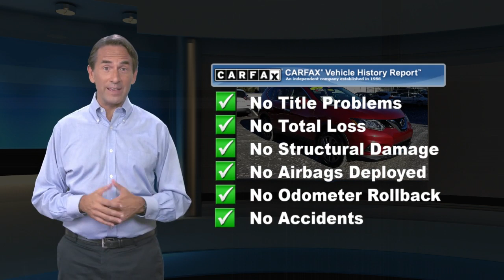Certified 2016 Nissan Rogue SL, Montgomeryville, PA PN6758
Montgomeryville Nissan

This is a 2016 Nissan Rogue SL All Wheel Drive This Rogue is Certified Pre-owned and comes with a Nissan Certified Pre-owned Warranty which is INCLUDED in the price!! CARFAX 1-Owner! Value priced below the market average! Only 38,230 miles which is low for a 2016! *br* *br* This Rogue, has a great Cayenne Red exterior, and a clean Almond interior! *br* *br* Recently underwent a rigorous pre-buy inspection. *br* -Wheel Alignment Completed*br* -New Battery*br* -Professionally Detailed*br* *br* This model has many valuable options Leather seats, Navigation, Backup Camera, Bluetooth, Satellite Radio, Aux. Audio Input, Heated Front Seats, Heated Mirrors, Auto Climate Control, Premium Sound System, Automatic Headlights, Fog Lights, Multi-Zone Air Conditioning, Leather Steering Wheel, Keyless Entry, Power Locks, Power Windows, Power Lift Gate, Steering Wheel Controls, Cruise Control, Rear Bench Seats, and Automatic Transmission. *br* *br* On top of that, it has many safety features Security System, Tire Pressure Monitors, Traction Control, Brake Assist, Stability Control, and ABS Brakes. *br* Save money at the pump, knowing this Nissan Rogue gets 32.0/25.0 MPG! *br* *br* Call to confirm availability and schedule a no-obligation test drive!  We are located at 991 Bethlehem Pike, Montgomeryville, PA 18936. *br* *br* Benefits of buying a Certified Pre-Owned Nissan include: 7-year/100,000-mile limited warranty, 24-hour Emergency Roadside Assistance, Car Rental Reimbursement and Towing Benefit, Genuine Nissan parts, CARFAX Vehicle History Report, SiriusXM Satellite Radio with 3-month trial subscription, Optional Security+Plus Extended Protection Plan.

[RLVID:4264:ae29f20da0e14f1a:354e7c63da3a2f7f:1]